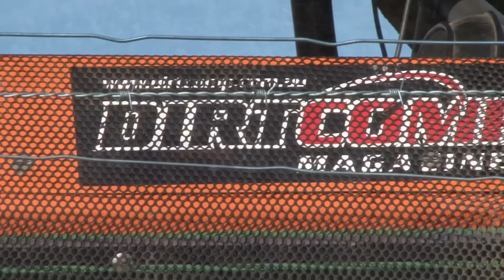AORC - Baroota 2011, Australian Offroad Racing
Australian Offroad Racing Championship, 2011 Baroota - South Australia.
Back in 2013, round 3 AORC, 27th & 28th of July.